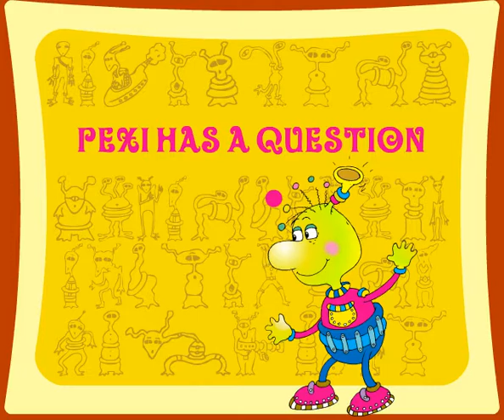Kids Discover Why Trees Are Our Friends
Here pre-school kids learn  how plants make the oxygen we breathe. This is a great teaching tool for homeschool kids. It's fun to learn about science and nature.

is a library of children's books, children's story songs, children's music, children's games and puzzles to help kids learn to read. It's Disney and Sesame Street fun for the entire family.